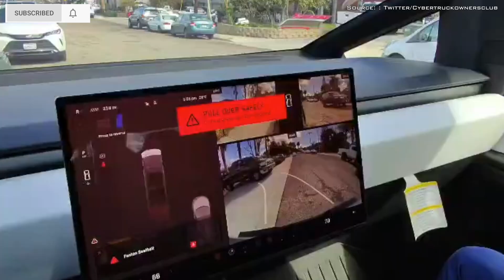Cybertruck Steer By Wire System Failed at 85mph On Highway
The Steer-by-Wire System on a brand new Tesla Cyber truck Failed at 85mph on the Highway, – Lost All Power & Steering Was Almost Gone.